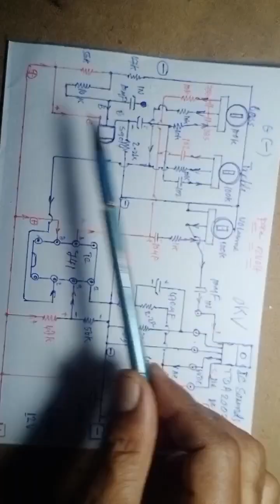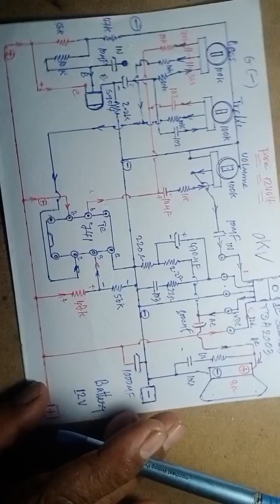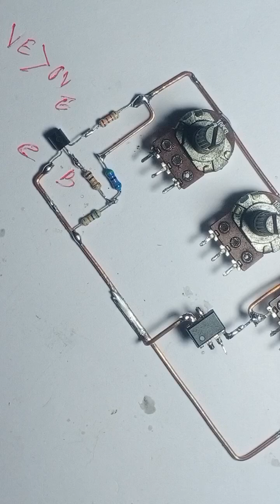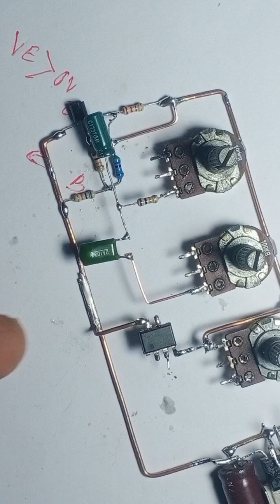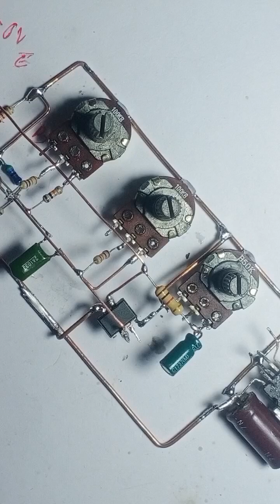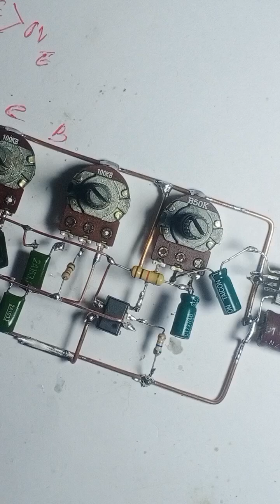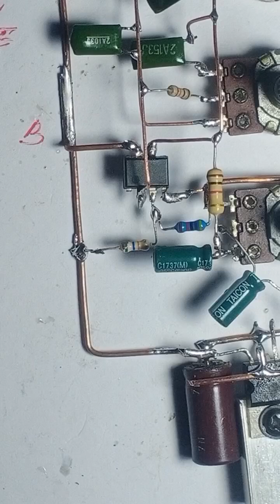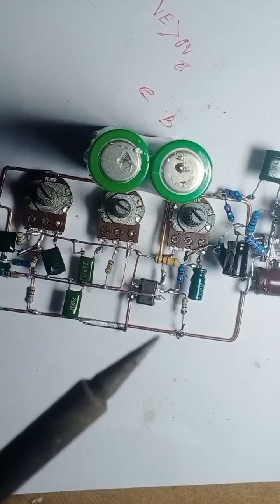How to make amplifier IC TDA2003&741,Q.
How to make amplifier Ic .